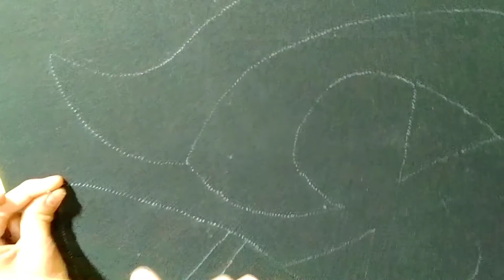String Art How To Make Fish With The Help Of String And Pins धागा और लोहे की कील से मछली कैसे बनाये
How to create simple string art at Home. It's simple and easy, and there is an unlimited amount of possibilities. Hope you enjoy it !
To do STRING ART Using pins and threads.
--- Ply Board.
--- Pins
--- Silver Thread/String
--- Draw The Shape Of Fish
--- Start Hammering the pins on the marked points along the traced design
--- Create Shape With The string, By Wrapping It Around the nails. Go to the net pin and Continue to do same.
--- STRING ART FISH : Thread Art For Beginners Step by Step Tutorial For String Art Also Called As Thread Art Wall Art of Indian Fish Queens Of Water.